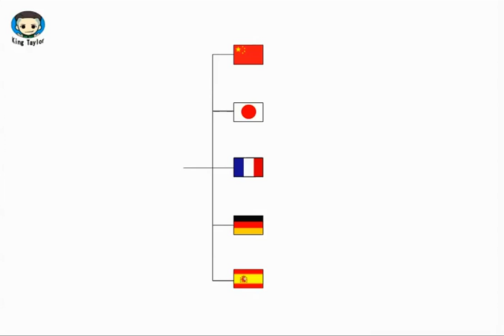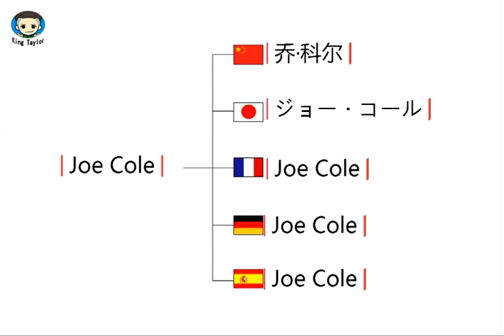How to pronounce Joe Cole in German，French，Japanese，Chinese and Spanish